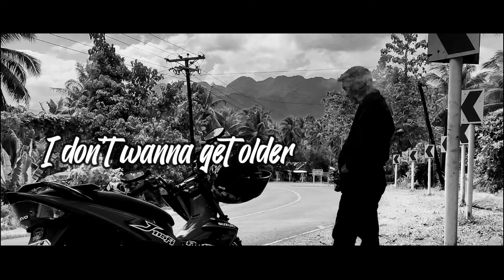SICK INDIVIDUALS - People I Love (Club Mix) Short